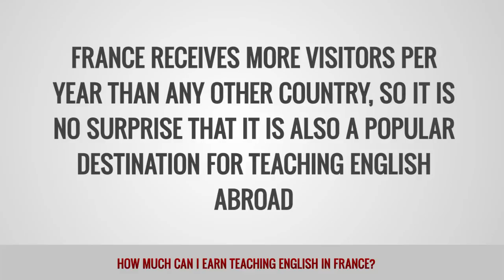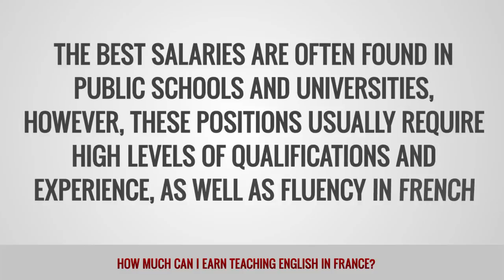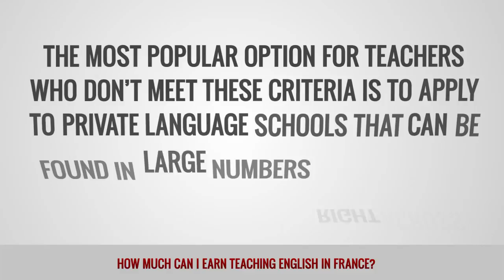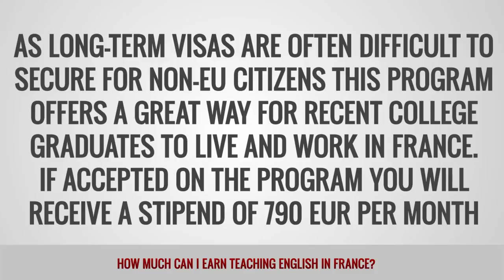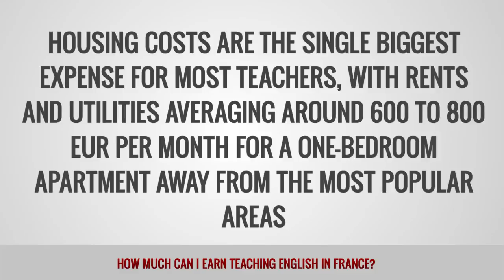ITTT FAQs - How much can I earn teaching English in France?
France is the most visited country in the world and also a popular destination for teaching English abroad. Depending on the location and the employer, the average salary for ESL teachers ranges from 1,000 to 2,000 EUR per month. Many teachers also supplement their income by taking on private students in their spare time.